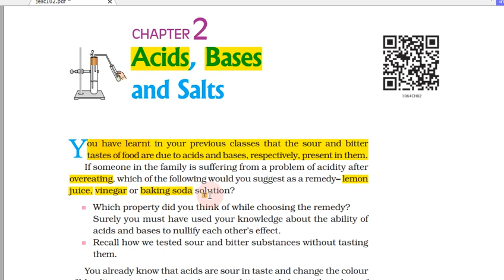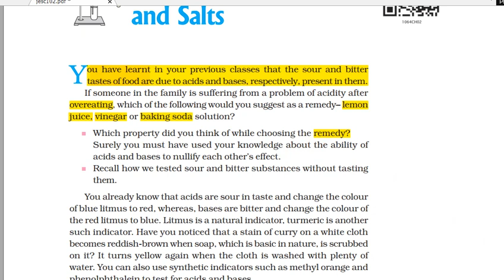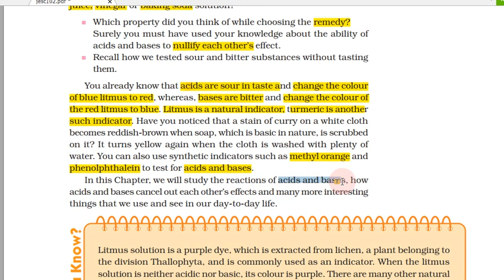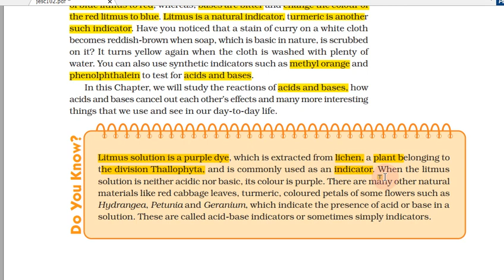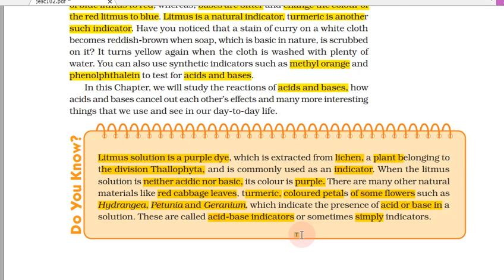Acids, Bases and Salts in Tamil | Part 01 | Class 10 Science Chapter 2 (Chemistry) in Tamil, CBSE